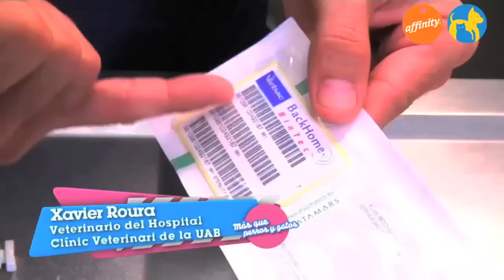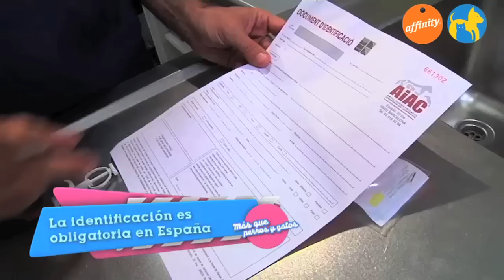El veterinario responde - El microchip - Más que perros y gatos 1 | Fundación Affinity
Es importante que tu mascota utilice un microchip. En caso de pérdida, siempre podrán hacer que vuelva a ti.